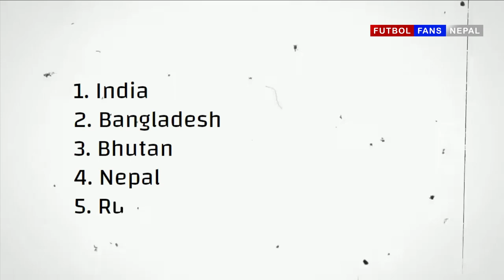SAFF Championship 2023 [ Women's Under 17 ] Russia, India, Bangladesh, Bhutan, Nepal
Women's Under 17 SAFF Championship 2023
Nepal vs India - 20 March
Nepal vs Bhutan - 22 March
Nepal vs Russia - 26 March
Nepal vs Bangladesh - 28 March